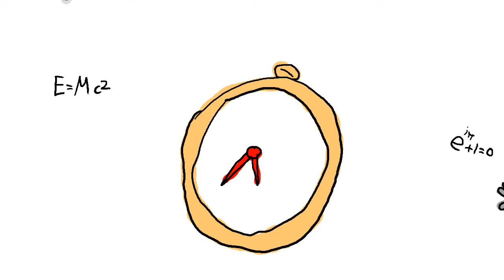Improvised Animation #2 (2010)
Over a decade ago I began an improvised animation (using black lines and clone stamps)
This is harder than it sounds as without a storyboard underneath your drawing area, individual objects can quickly descend into chaos.
However with this it was sort of the point.
My first go at it took about a year and lasted around ten minutes. But then I lost it.
This is the follow up, made partly because it just needed doing, and partly because I wanted to test out this new free animating software I found. (Pencil
It took a little over a week (made in the evenings after work).

Don't over analyse it.
And I have NO idea what the music is, I borrowed it from an XLtronic DJ set from years ago.